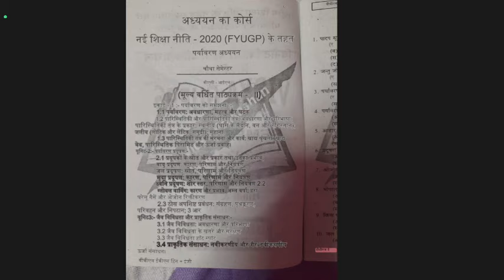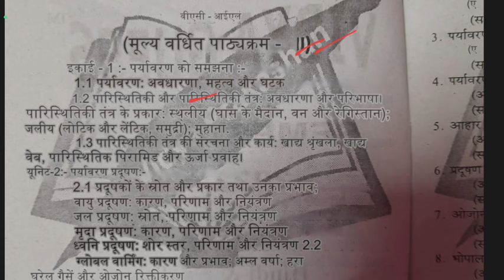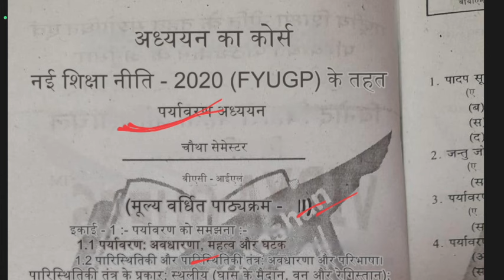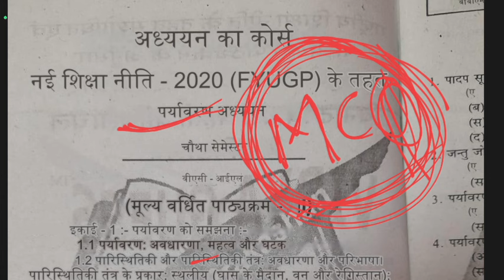Bbmku VAC - 2 पेपर Environmental studies important questions ll bbmku Vac 2 पर्यावरण अवनयन sem 5 ll